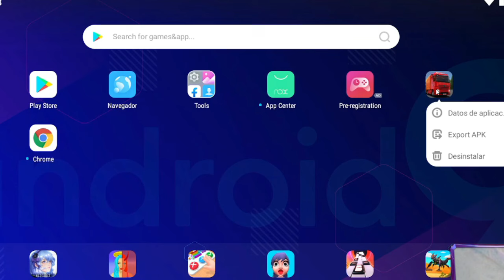COMO CREAR UNA OFICINA Y ENPRESA EN TRUCK SIMULATOR ULTIMATE